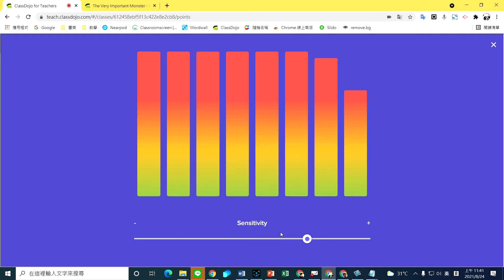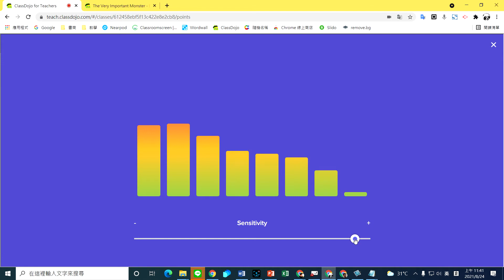Classdojo 20Toolkit教室噪音感偵和音樂播放